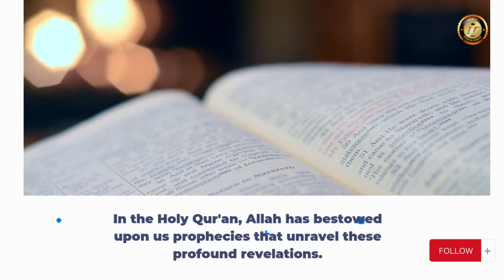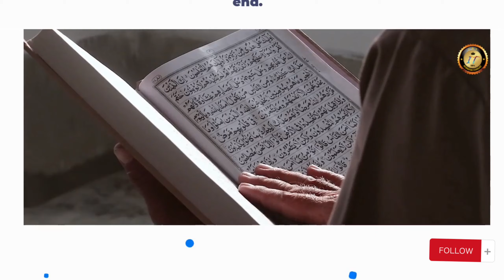The Holy Quran End of the world prophecies explained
In this exclusive video, "Unveiling the Holy Qur'an: Decoding End of the World Prophecies," we leave no stone unturned as we uncover the secrets behind the fascinating prophecies regarding the end of the world. Join us on this incredible journey as we analyze and interpret the Holy Qur'an's profound messages about the apocalypse, shedding light on their true meaning and significance.

 Our experienced team of scholars and researchers have painstakingly studied these prophecies, providing you with a comprehensive understanding like never before. In "Unveiling the Holy Qur'an: Decoding End of the World Prophecies," we address various topics such as the signs leading to the end times, the major events accompanying it, and the lessons we can learn from these prophecies. Our aim is to equip you with the knowledge necessary to navigate through these turbulent times, fostering a better understanding of Islam's holy book. Prepare to be mesmerized by the insightful commentary, engaging visuals, and thought-provoking analysis presented in this video. We ensure that every minute of your viewing experience will be filled with enlightenment and inspiration. Whether you are a devoted Muslim seeking a deeper grasp of the Qur'an or an individual curious about the Islamic perspective on the end of the world, this video is tailored to provide you with valuable insights. We strive to foster an environment of unity and understanding, emphasizing the importance of knowledge in embracing diverse beliefs.

Don't miss out on this enlightening journey into the depths of the Holy Qur'an's end of the world prophecies.

Chapters:.